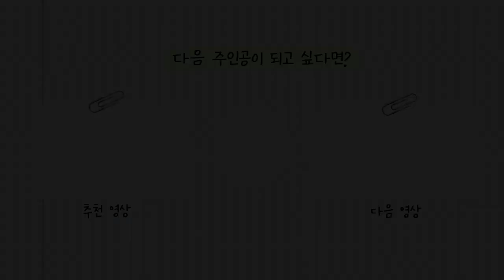말.모 코수술 + 지방이식 기본 세트 세트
이번에 찾아오신 분은 라챌러 하은님입니다💗
지난 번 뭉툭한 콧볼과 사각턱이 고민이셨는데
1탄에서 본 수술 후기 영상도 너무 예쁘셨죠✨
한달 후 붓기가 많이 빠진 후에는 얼마나 예뻐졌을까요❓
강남콩에 진심인 하은님 2탄 영상 바로 보시죠💨